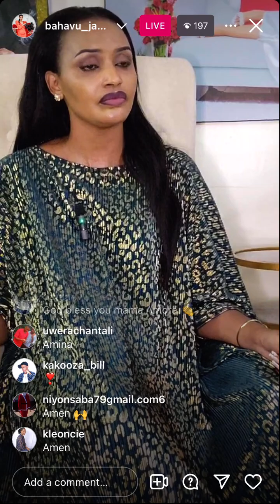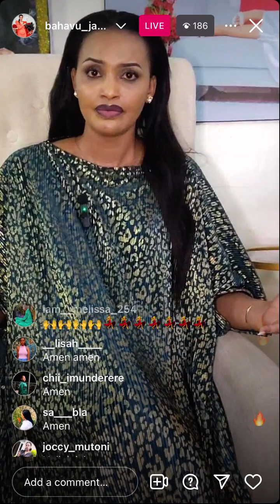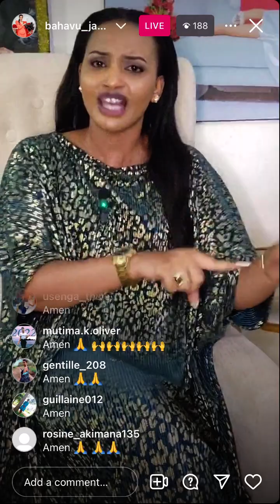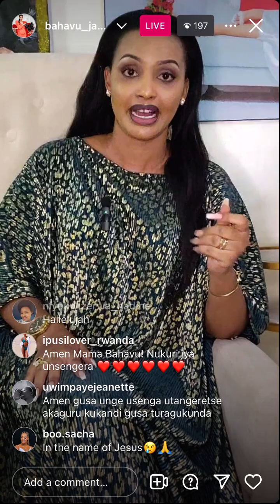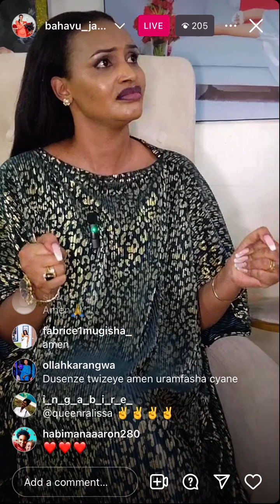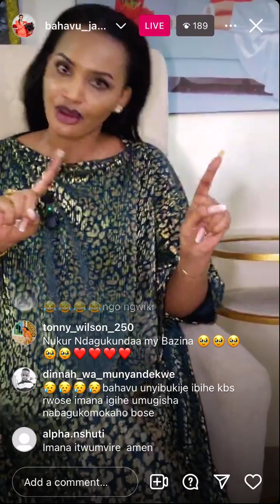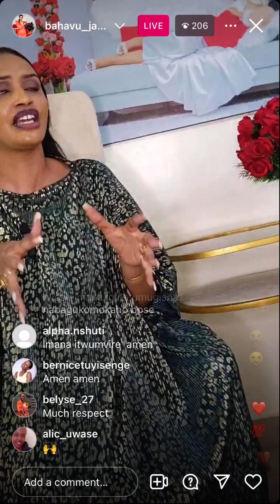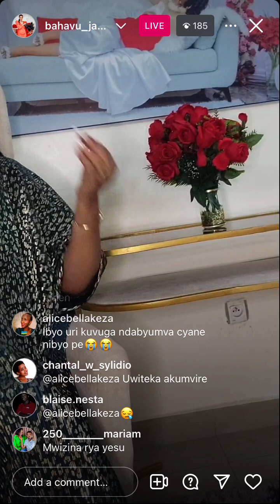Bahavu jannete wo my mpanga series yadusengeye kuri live turafashwa ❤️❤️🫡